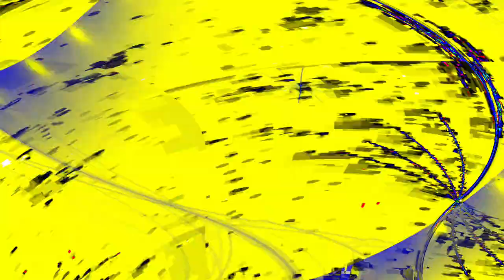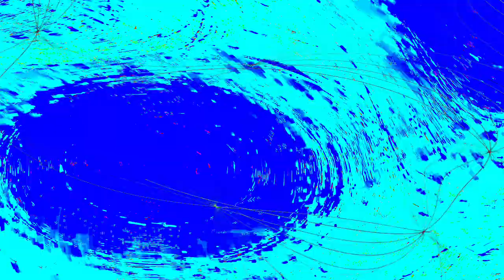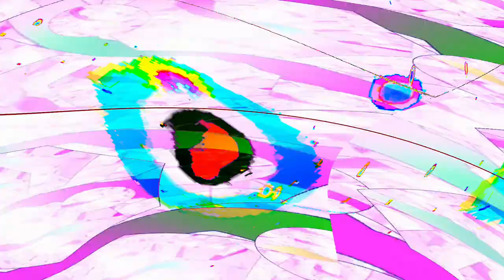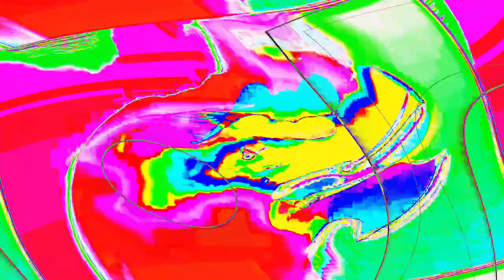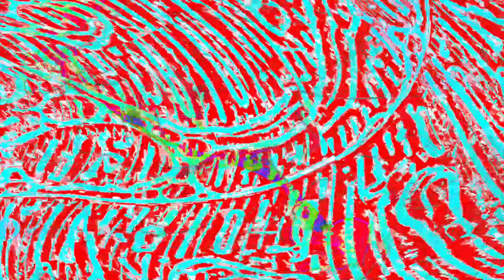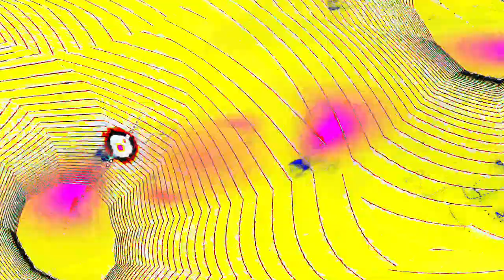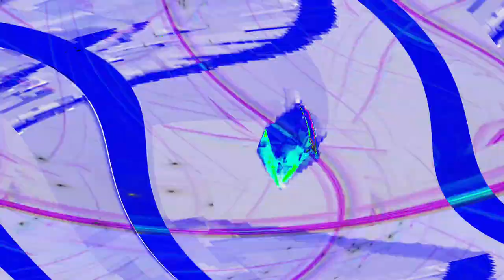[EPILEPSY WARNING] Movie 24 05 03 06h39m20s